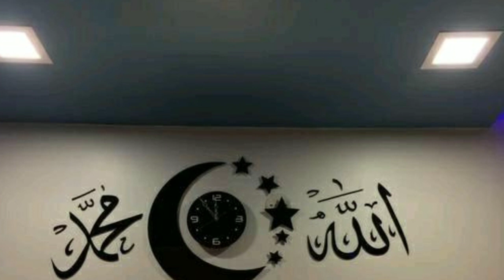Art and Crafts Vlog ll Artistic Wall Clocks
How can you Decorate Your Home with Beautiful Designer Wall Clocks